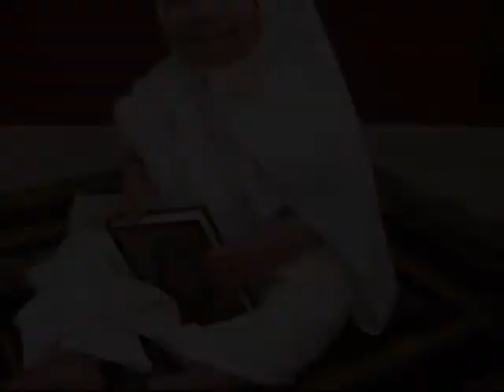Tilawat-ul- Quran Surah Shams-Hafiz Agtar .Shahat style 2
Tilawatul Quran